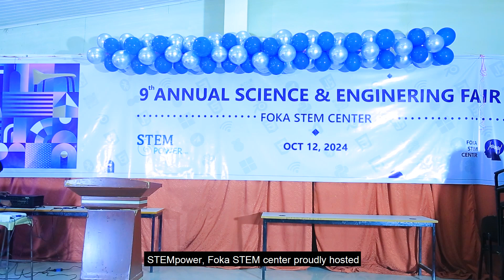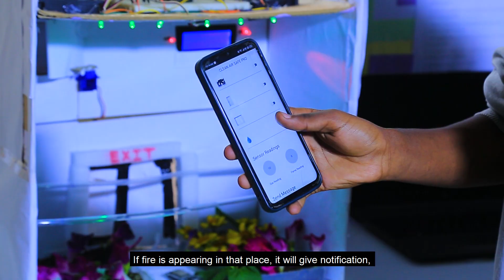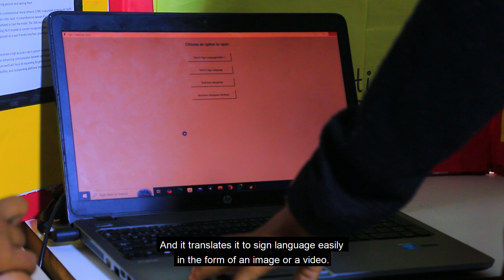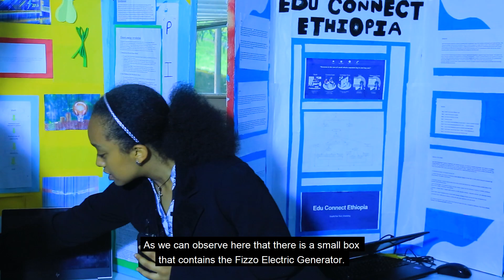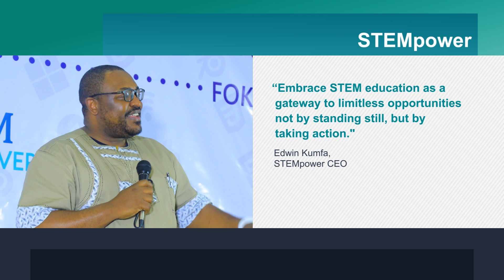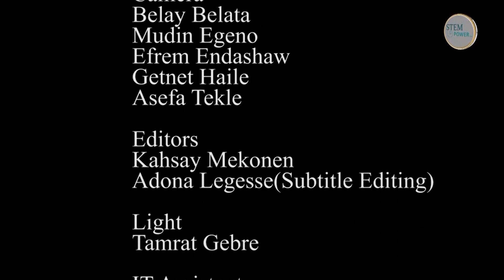The 9th Local Science and Engineering Fair 2024 at Foka STEM Training Center, Ethiopia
STEMpower Inc. is a non-profit that brings STEM engineering access to deserving students across sub-Saharan Africa. As of October 2024, we have established and equipped 125 STEM Centers (across 23 African countries), with more in process, making STEMpower among the most effective educational organizations in the history of Africa. "Inside every child is a scientist.

STEM-TV, in this episode, brought you the 9th Local Science and Engineering Fair 2024, which was held at Foka STEM Training Center, in Bishoftu, 45 km south of the nation capital, Addis Ababa, Ethiopia. Hope you will enjoy the show.